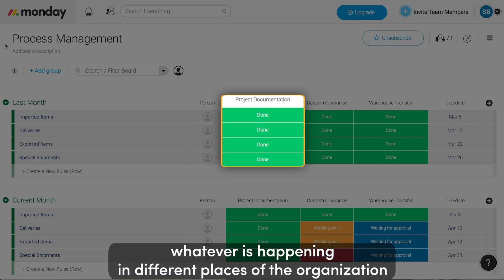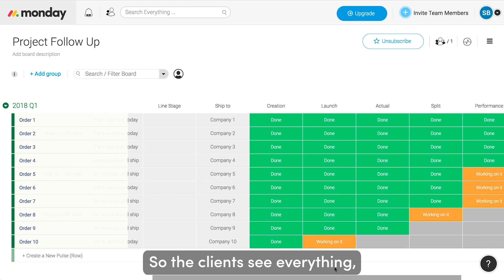How to manage logistics and warehouses with monday.com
Check out how this international logistics company overcame an overseas challenge using monday.com.